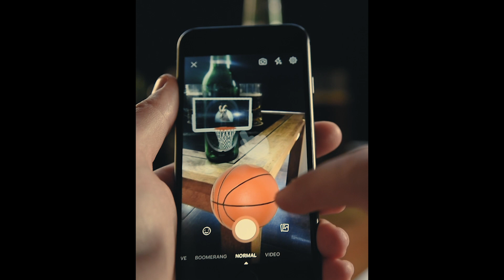SEMPL2019 - GOLDEN SEMPLER FINALIST: Laško Play